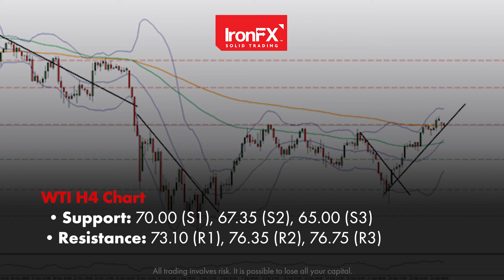Gold edges higher on soft USD | 27/12/21 | EN